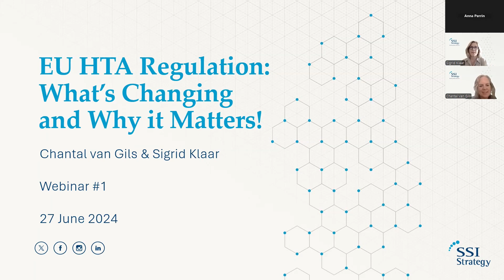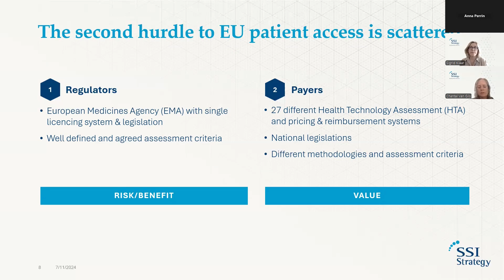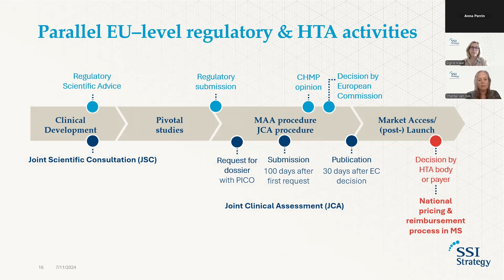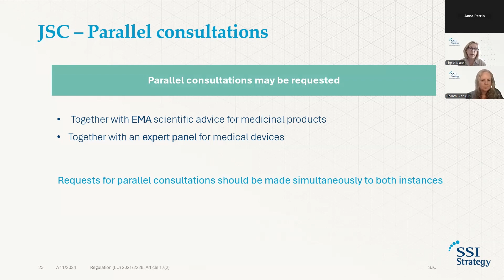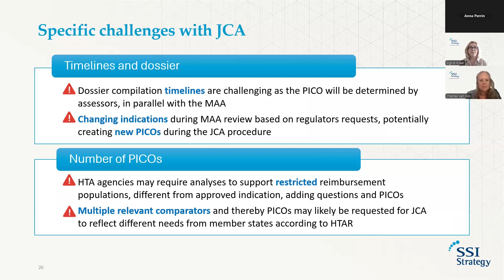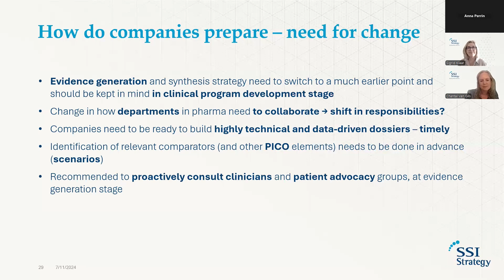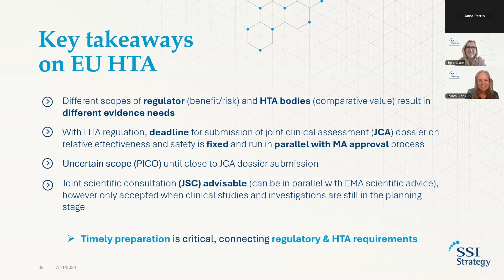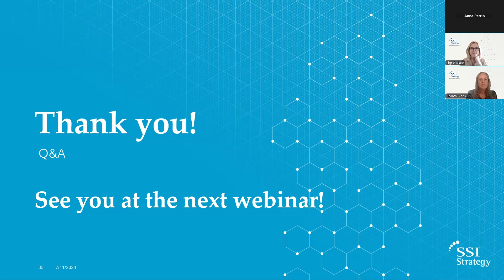EU HTA Regulation: What’s changing & why it matters!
The new EU Health Technology Assessment (HTA) Regulation aims to harmonize and facilitate HTA evaluations across EU member states by introducing a mandatory joint clinical assessment (JCA) at the EU level, supported by an optional joint scientific consultation (JSC) process. The Regulation represents a significant shift, particularly in terms of timing and evidence requirements for pharmaceutical companies. Early strategic thinking, optimized study designs, and timely readiness will be crucial to navigate this changing landscape successfully.

In this webinar, Dr Chantal van Gils, VP of Evidence and Value at SSI Strategy, and Dr Sigrid Klaar, Medical Advisor & NDA Advisory Board Member, share insights into the new EU HTA Regulation and its implications for the biotech and drug development sectors.